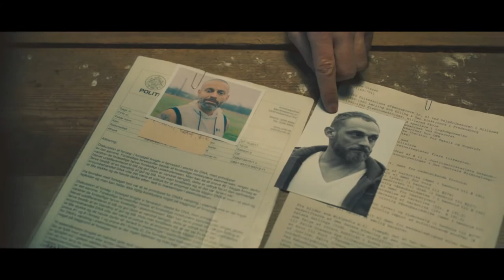El Justiciero Tráiler Oficial Doblado Estreno 10 de marzo en los cines de Colombia